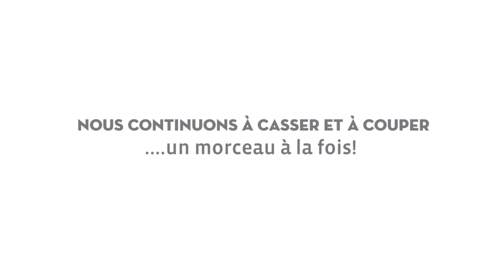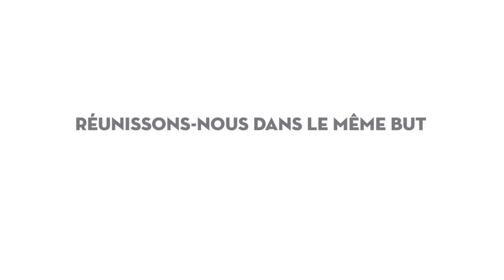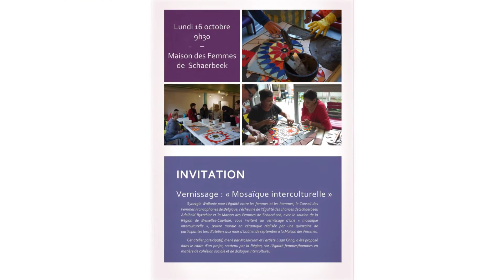Mosaïque Interculturelle 2017 à Schaerbeek en Belgique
Synergie Wallonie pour l’égalité entre les femmes et les hommes, le Conseil des Femmes Francophones de Belgique, l’échevine de l’Égalité des chances de Schaerbeek Adelheid Byttebier et la Maison des Femmes de Schaerbeek, avec le soutien de la Région de Bruxelles-Capitale, ont rendu possible ce projet de « mosaïque interculturelle », oeuvre murale en céramique réalisée par une quinzaine de participantes lors d’ateliers aux mois d’août et de septembre 2017 à la Maison des Femmes de Schaerbeek.  Cet atelier participatif, mené par MosaicJam et l’artiste Lisan Chng, a été proposé dans le cadre d’un projet, soutenu par la Région de Bruxelles-Capitale, sur l’égalité femmes/hommes en matière de cohésion sociale et de dialogue interculturel.

Synergie Wallonie pour l’égalité entre les femmes et les hommes (association working for equality between women and men), the Council of Francophone Women of Belgium, the municipal Councillor for Equal Opportunities in Schaerbeek Adelheid Byttebier and the Maison des Femmes in Schaerbeek, with the support of the Region of Brussels-Capital, have made possible this intercultural mosaic mural project. The mural is made by about fifteen participants during workshops in August and September 2017 at the Maison des Femmes in Schaerbeek. This participatory workshop, led by MosaicJam International and the artist Lisan Chng, was proposed as part of a project, supported by the Region of Brussels-Capital, on gender equality, for the purposes of social cohesion and intercultural dialogue.